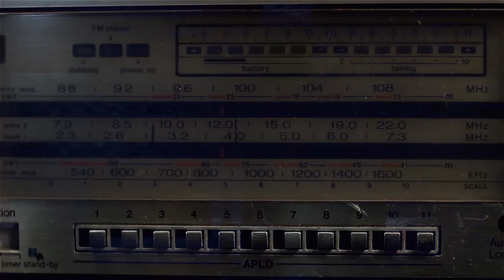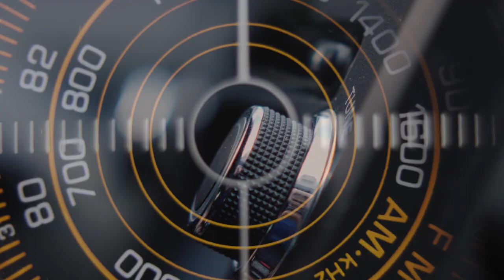PFF NFL Podcast: 2020 NFL Week 10 Preview + special guest Mina Kimes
Sam Monson and Steve Palazzolo break down every matchup of Week 10 of the NFL season. The guys also bring in special guest Mina Kimes!

0:00 - Intro
3:30 - Colts at Titans
7:08 - Ravens at Patriots
16:22 - Seahawks at Rams
24:00 - Chargers at Dolphins
35:58 - Bucs at Panthers
40:44 - Texans at Browns
44:32 - Football Team at Lions
48:57 - Jaguars at Packers
53:20 - Eagles at Giants
55:50 - Bills at Cardinals
1:01:16 - Broncos at Raiders
1:07:48 - Bengals at Steelers
1:11:40 - 49ers at Saints
1:13:40 - Vikings at Bears
1:19:08 - Mina Kimes joins the podcast